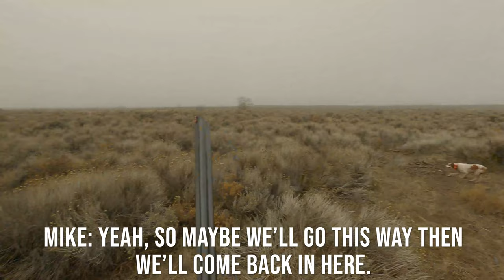Pheasant and Quail Hunting - Central Washington State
Come along with us as we pursue wild Washington pheasants with a side of quail sprinkled in.